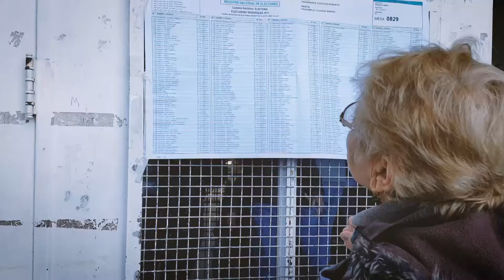Segunda parte de la jornada de votación de los precandidatos